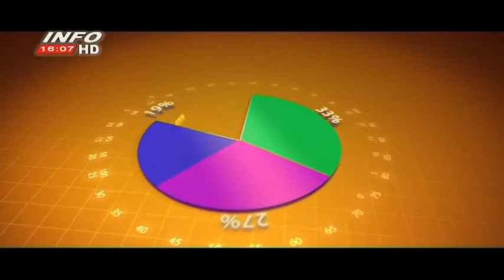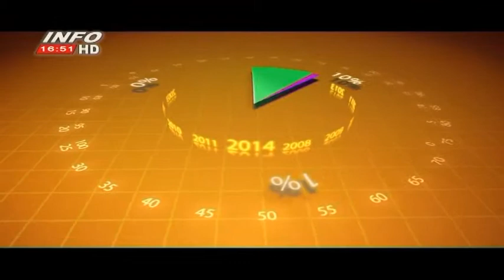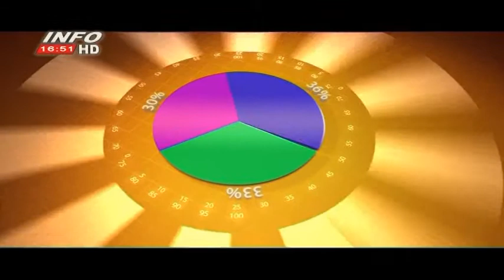HUNEDOARA VOTEAZĂ 5 MAI 2014